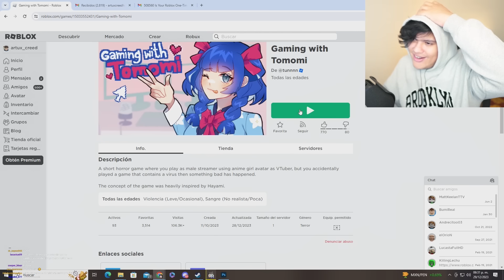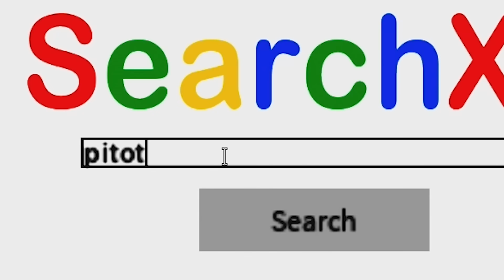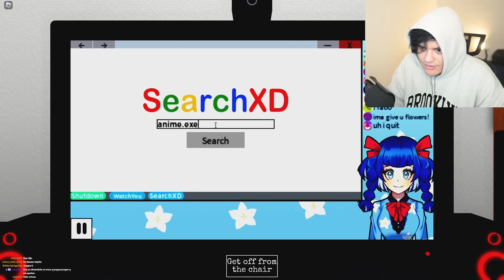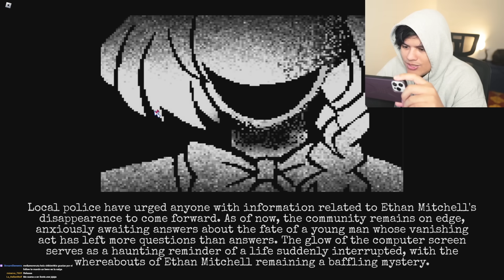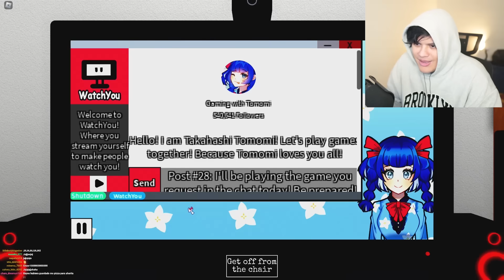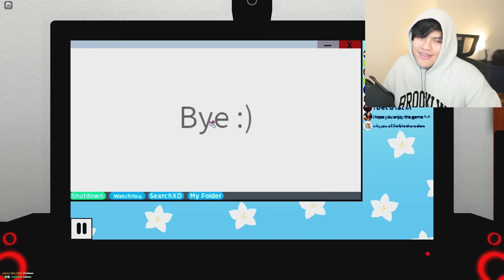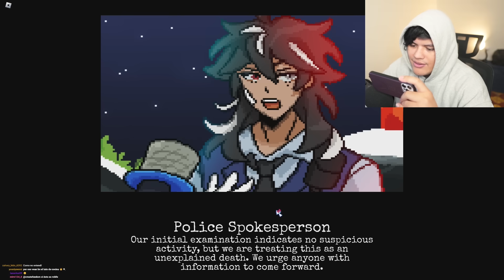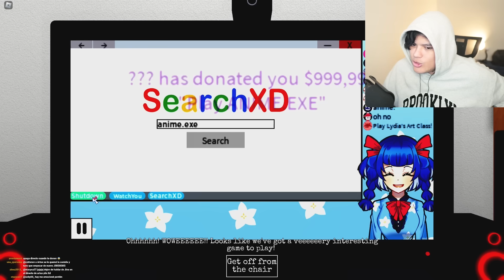Soy un SEÑOR que QUIERE ser UNA STREAMER YANDERE!! 😳😱 - Gaming with Tomomi